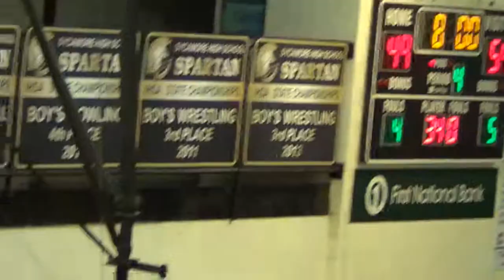3rd Quarter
Newark vs. Hampshire
Newark wins 75-69